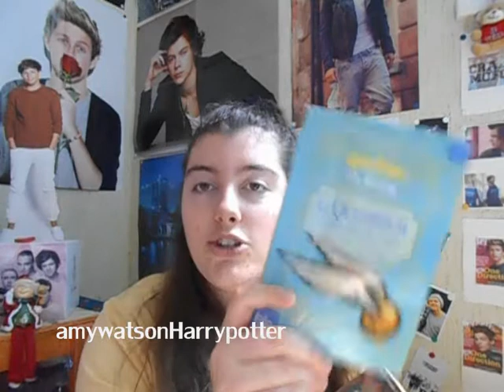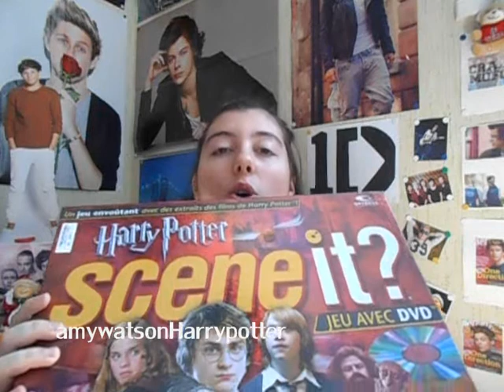TAG #9 : Le Choixpeau magique // 3ans de ma chaîne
Je vous retrouve aujourd'hui pour une vidéo TAG pour mes 3ans sur Youtube qui correspond vec mon pseudo. J'espère que cette vidéo vous auras plus, n'hésitez pas à me proposez des idées de vidéos en commentaire. Merci aussi de me respecter, respecter mon travail. Tous commentaires désagréables seront supprimé de cette chaîne. ↓↓ Déroule ↓↓

Questions :

L'histoire de Poudlard
1) Comment as-tu découvert la saga ?
2) As-tu les livres en plusieurs exemplaires/différentes versions ?
3) Quel est le passage qui t'a le plus marqué lors de la première lecture ? (tous tomes compris)
4) Quel est le livre qui te fait le plus rêver ?
5) Quel est le livre que tu détestes le plus ?
6) Quelle est ta couverture préférée ?
7) Certains détestent Harry alors que c'est le personnage principal. Quelle est ton opinion ?

La magie des films
1) Que penses-tu des choix (scènes coupées etc) fait pour réaliser les films ?
2) Selon toi, quel décor est le mieux réalisé ?
3) As-tu ressenti la même magie avec les films que lors de la lecture des romans ?
4) Quel acteur a été le plus convaincant selon toi ?
5) Quel est le film que tu préfères ? Et celui que tu détestes ?
6) Que penses-tu des musiques de la bande originale ?
7) As-tu déjà visité les Studios Harry Potter à Londres ?

La Salle sur Demande
1) Si tu étais face à JK Rowling, que lui dirais-tu ?
2) Quel impact la saga Harry Potter a-t-elle eu sur toi ?
3) Pour toi, Harry Potter est une passion. Qu'en pensent tes proches ?
4) Tu préfères les livres ou les films ?
5) Possèdes-tu des objets de collection ? Dis nous lesquels et si possible, montre les nous :)
6) Es-tu déjà allé(e) au parc Harry Potter en Floride ? (Si non, aimerais-tu ? Si oui, vas-tu y retourner pour voir l'extension qui ouvre en 2014 ?)
7) As-tu été à des événements Harry Potter ? Ou organisé des soirées sur ce thème ?

Le Veritaserum
1) Si tu étais un animal de compagnie à Poudlard, lequel serais-tu ?
2) Quelle pièce de Poudlard voudrais-tu être ?
3) Quel poste occuperais-tu au Quidditch ?
4) Quel serait ton patronus ?
5) Si tu pouvais être un sortilège, lequel choisirais-tu ?
6) Quel cours de magie aimerais-tu suivre ?
7) Quel personnage aimerais-tu avoir dans tes amis ?

Où me joindre ? :

-Skype : aislingliom.ytb
-Facebook : Aisling Liom Youtube / @AislingLiomYtb
-Google+ : +aislingliom (avec ma photo de profil Ytb)
-WattPad: DebbyHoran1D

-Je m'appelle Debby

-J'ai 16 ans, je suis au lycée, mon anniversaire le 27 Avril 1999.

-Je suis Directioner, Mixer, 5SOSFam, Fan des Frèro Delavega, Lovatic, Fan de Ed Sheeran ect...

à Bientôt ! Xoxo